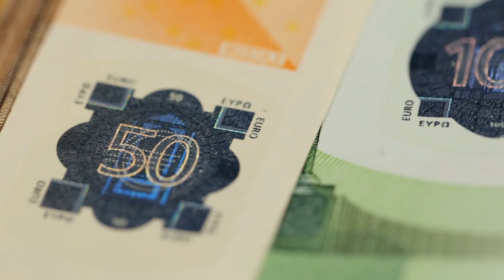AMAZING MONEY STORIES Book Is Out!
▶ HOW TO MARKET FINANCIAL COACHING COURSE

MCX5JMEE7UGIFSFR
WHAT IS A FINANCIAL COACH?
A financial coach is different from other financial professionals. They spend more time helping their clients understand the fundamentals of finances, rather than recommending investments and managing portfolios like financial advisors.

financial coach

If you need help getting your finances in order or learning the basics of budgeting, you might consider seeking the help of a financial coach. A financial coach is different from other financial professionals. They spend more time helping their clients understand the fundamentals of finances, rather than recommending investments and managing portfolios like financial advisors. Read on to learn more about financial coaches, what they do and how to become one.

A financial coach helps their clients with the basics of money management. They work with clients who may have a bad relationship with money or who have other obstacles keeping them from managing their finances well. Their goal is to help their clients develop healthy money habits that will last. Financial coaches educate their clients on the basics of personal finance and work with them to create a financial plan that reflects their goals. They also empower their clients to take responsibility for their decisions and provide accountability as their clients work to implement the lessons they learn.

Financial coaching means providing regular one-on-one sessions with clients in order to ‘coach’ performance improvements to meet goals mutually set by the coach and client. Coaching is differentiated from counseling in that coaches are not “experts,” but instead they provide encouragement and monitoring over advice, and do so in a process largely driven by the client.

Coaching is not designed to be a therapeutic relationship or to manage a crisis. Coaching is well suited to asset building programs because clients often need encouragement and support to adhere to positive financial behaviors.  A coach can provide a much-needed boost to self-control along with the flexibility to change strategies as the client’s financial situation changes. Coaching is different from counseling or mentoring and focuses more on ongoing behavior change, executive attention and goal setting, and goal monitoring.

Expedition Money LLC. Employee financial wellness program that works.

Peter Waitzman Founder CEO Expedition Money
Financial Wellness Employer Program Expert
Financial speaker author expert

The Accidental YouTuber: How I Make A Six-Figure Income On YouTube